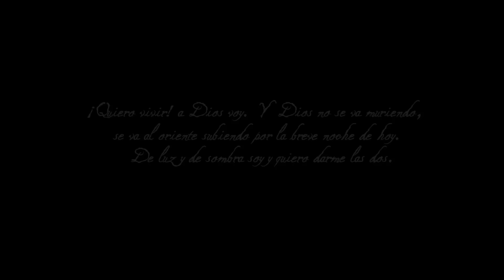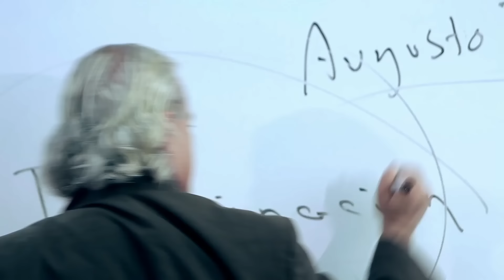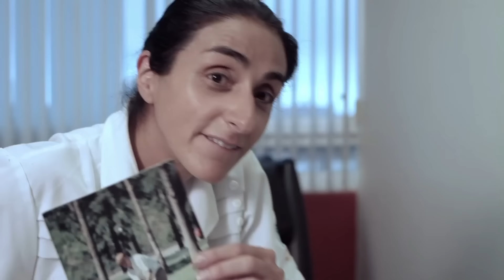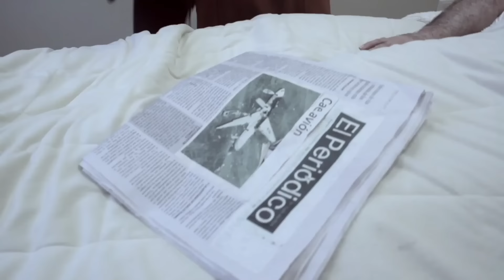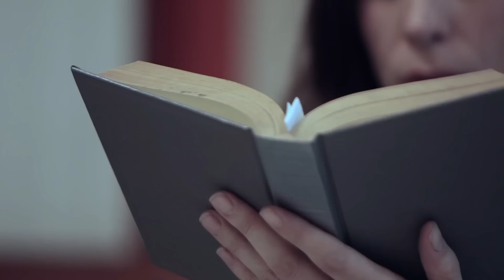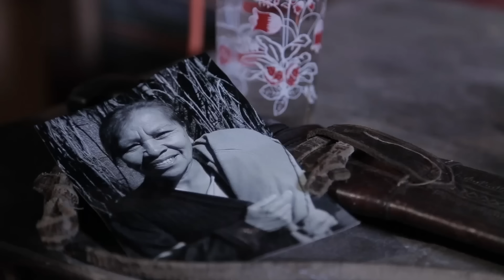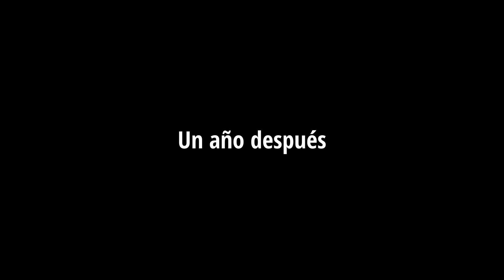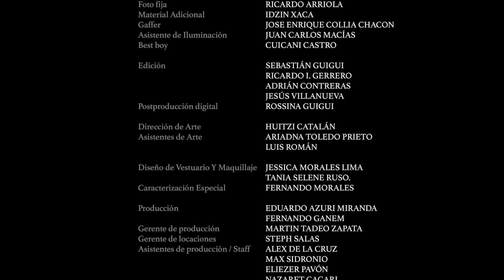فیلم سینمایی جدید سکوت و خیانت با دوبله فارسی - سانسور نشده! | El Silencio de Augusto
خلاصه فیلم درام جدید سکوت و خیانت :
آگوستو، یک استاد دانشگاه، همسرش را در رخت خواب با مرد دیگری پیدا می کند. آگوستو جلوی آنها با تپانچه به خود شلیک می کند. او زنده می ماند، نمی تواند صحبت کند یا حرکت کند. او برای بازگشت به زندگی تلاش می کند بهبود یابد...

فیلم سینمایی جدید  سکوت و خیانت دوبله فارسی | El Silencio de Augusto
فیلم سینمایی جدید و جذاب " سکوت و خیانت  " ساخت کشور ترکیه هم اکنون به صورت دوبله فارسی در کانال    @FarsiMoviez3

Doble Farsi Film drama
Film drama
El Silencio de Augusto
Film Jadid

بازیگران  :
Eduardo Azuri
Regina Orozco
Bárbara Torres
Diana Lein

 ژانر : درام
فیلم سینمایی درام جدید سکوت و خیانت(دوبله فارسی) |  drama Movie Doble Farsi
فیلم درام  جدید سکوت و خیانت دوبله فارسی
فلم سکوت و خیانت دوبله فارسی
 فیلم سینمایی جدید سکوت و خیانت با دوبله فارسی - سانسور نشده! | Film Jadid Farsi